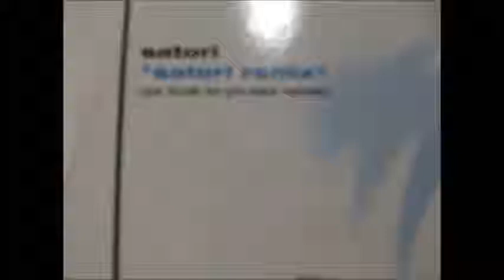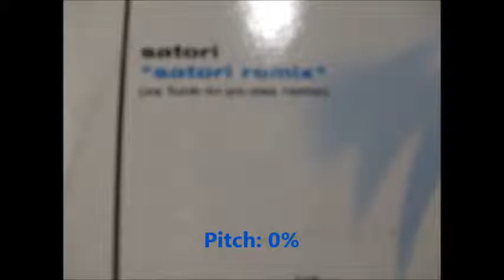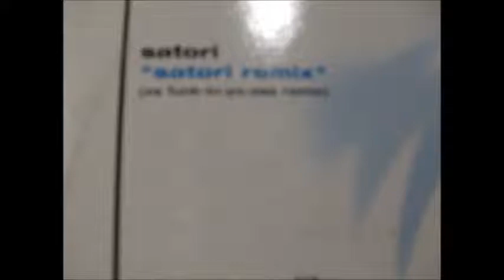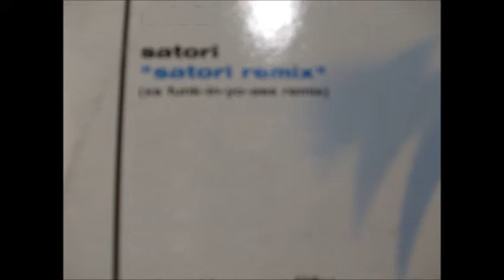Satori aka Sharam - Satori (xs funk-in-yo-ass remix)